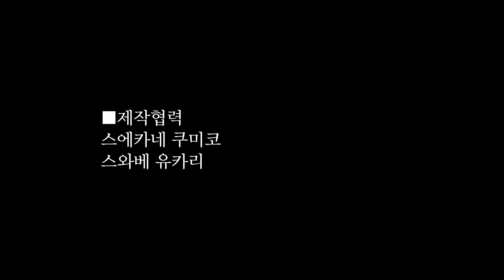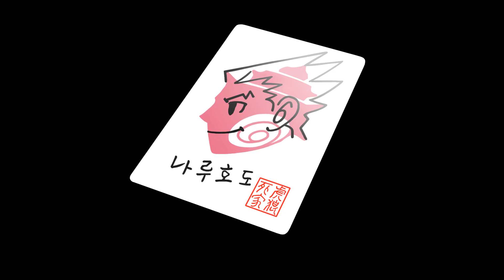[Phoenix Wright: Ace Attorney Trilogy][역전재판2] 안녕히 역전 3일차 ~ 법정 후편 + 역전재판2 에필로그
- 역전재판2의 대망의 마지막 회차입니다
이토노코 형사의 활약으로 인해 코로시야의 아지트를 발견했지만
코로시야는 이미 도주를 하였고 급하게 도주하게 된 코로시야는
현장에 유류품을 남기고 도망을 가게 되는데
이 유류품들로 인해 상황은 완전 뒤 바뀌어지게 되고

오오토로는 다음 타겟으로 코로시야에게 찍혀버리고 말죠

미츠루기와 나루호도의 신뢰의 관계
서로 각자 자신의 입장에 대한 판결이 아닌
진실을 쫓는 역할로서 신뢰를 하는 의미를 되새긴 회차인거 같습니다

역전재판2의 마무리고 마지막이기 때문에 엔딩 에필로그 장면이 있습니다